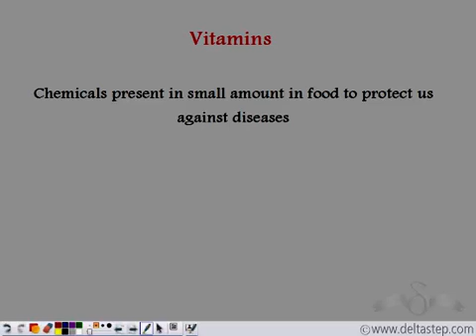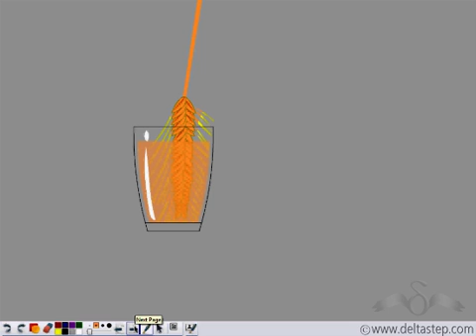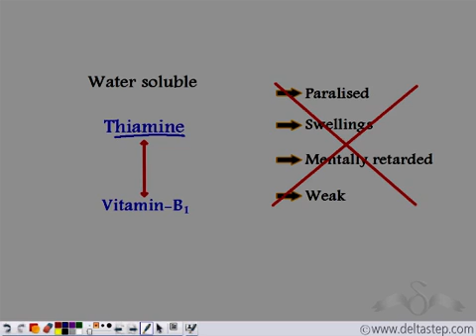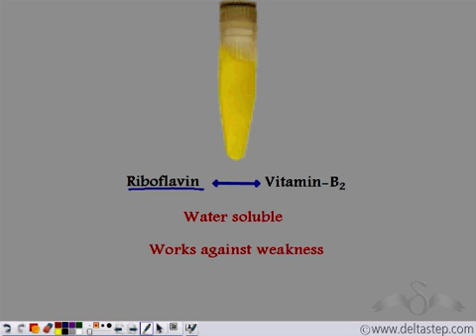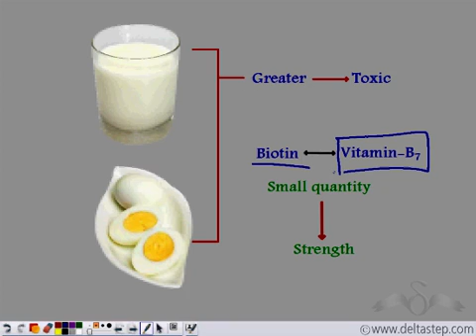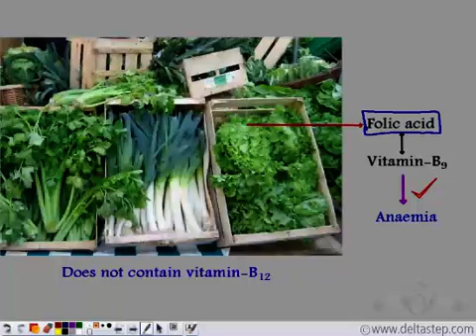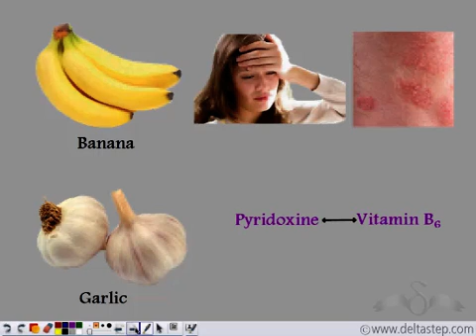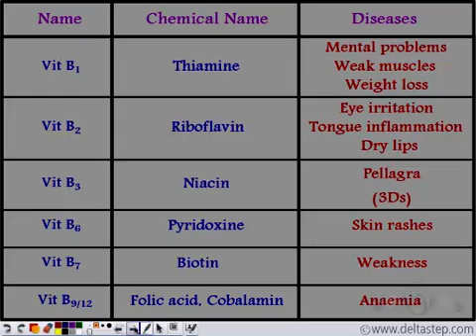Vitamin B Complex | Diseases | Class 6 | CBSE | NCERT | ICSE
Learn what is vitaminbcomplex and diseases caused by its deficiency, with symptoms and cure.

Salient features of the app:
• 5000 amazing lectures across English, Maths, Science and Social Science.

Timestamps:
0:00 Beri Beri
3:13 Toxicity
7:04 Anaemia
9:52 Pellagra